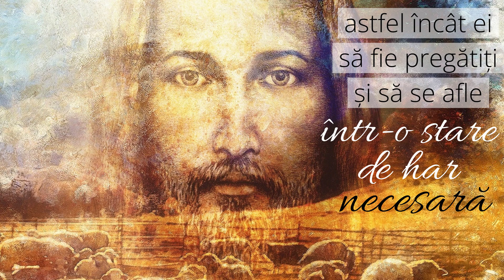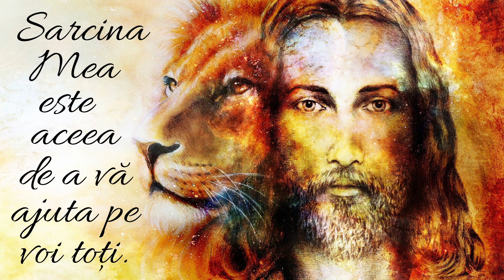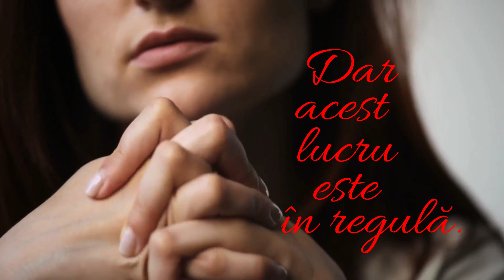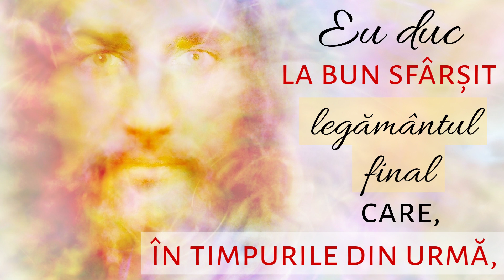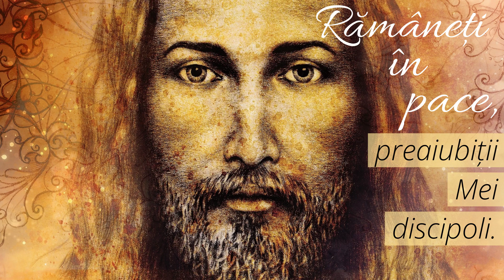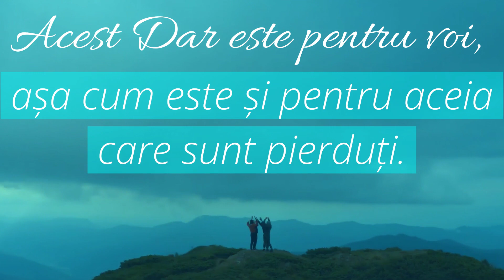Aduc Speranță (Romanian)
Rugăciunea (13) a Cruciadei de Rugăciune
"Rugăciune de la Tatăl Ceresc, Dumnezeu cel Preaînalt"

„O Tată Ceresc, prin dragostea Preaiubitului Tău Fiu, Isus Cristos, a cărui Pătimire pe Cruce ne-a salvat de păcate, Te rog salvează-i pe toţi aceia care încă mai resping Mâna Milostivirii Tale. Umple sufletele lor, Părinte drag, cu simbolul Dragostei Tale. Te rog pe Tine, Tată Ceresc, ascultă-mi rugăciunea şi salvează aceste suflete din focul veşnic. Prin Mila Ta, permite-le să fie primele care intră în Noua Eră de Pace de pe Pământ. Amin.”